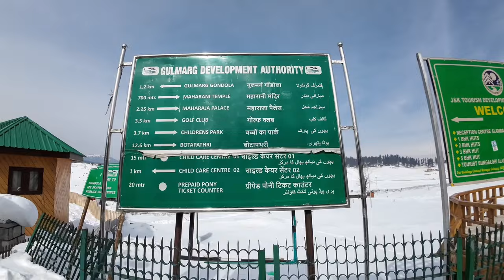Srinagar To Gulmarg 🥶🎿| Gulmarg Tourist Places | Gulmarg Gondola Ride 2024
Hello friends today’s i covered Srinagar To Gulmarg journey in local transportation. I hope you all like my vlog.

Gulmarg Tour Budget | Gulmarg Travel Itinerary | Gulmarg Tour Information

srinagar bus,
gulmarg temperature,
gulmarg sightseeing,
gulmarg snowboarding,
gulmarg skiing,
श्रीनगर हाउसबोट,
srinagar dalgate,
srinagar gulmarg,
श्रीनगर गुलमर्ग,
Baisaran Pahalgam,
Pahalgam temperature,
Pahalgam to Srinagar,
Pahalgam Kashmir,
Pahalgam sightseeing car fare,
Sonmarg tourism,
Pahalgam hotels,
Sonmarg tour by MSVlogger
Sonmarg sightseeing rates,
Sonmarg beauty,
Sonmarg weather,
kashmir tour in march,
kashmir tour,
kashmir tourism,
kashmir local sightseeing,
jammu ashmir sightseeing,
kashmir sightseeing list,
kashmir sightseeing in december,
kashmir sightseeing,

Thanks